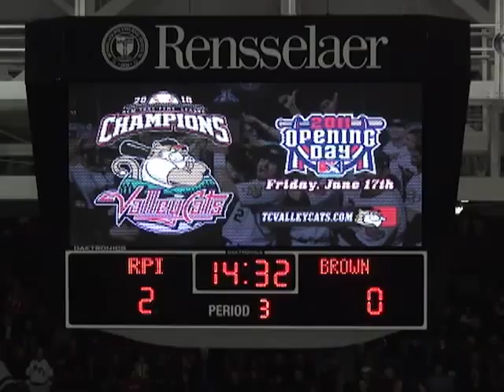ValleyCats Mascots On Ice 2011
The ValleyCats mascots took to the ice during intermission at the RPI Hockey game on Friday, January 27th to entertain the fans with a three minute skit. They featured the Tri-City Hall Mayors race on the ice! Rowdy also made an appearance.